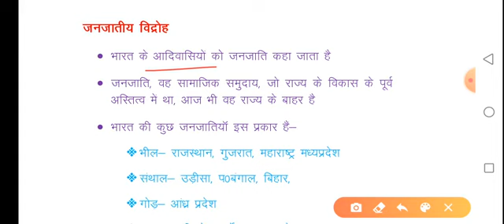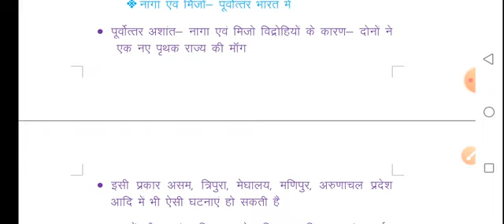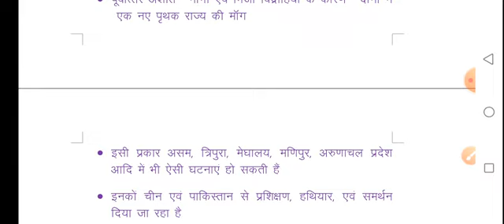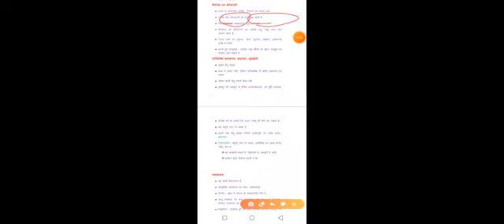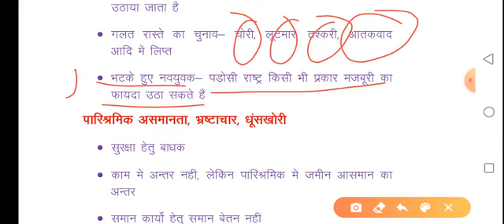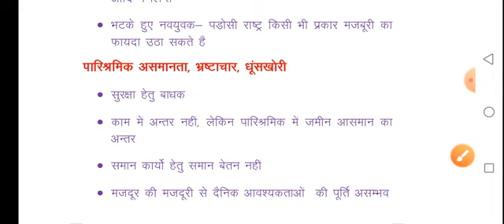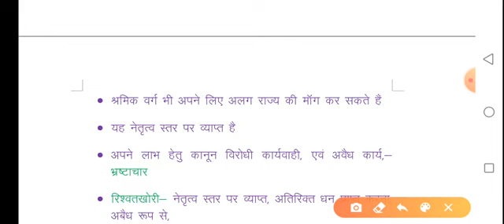राष्ट्रीय सुरक्षा भाग 16, क्षेत्रीय अखंडता एवं संप्रभुता - भाग 3, आंतरिक खतरे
डॉ राम मनोहर लोहिया अवध विश्वविद्यालय अयोध्या के रक्षा एवं स्ट्रैटेजिक अध्ययन विषय में b.a. सेकंड ईयर,  द्वितीय प्रश्न पत्र पाठ्यक्रम पर आधारित एक प्रयास, क्षेत्रीय अखंडता संप्रभुता को आंतरिक खतरे